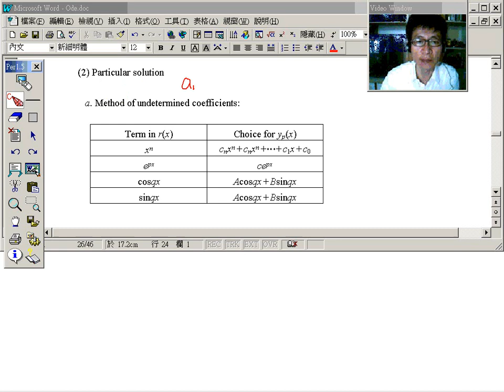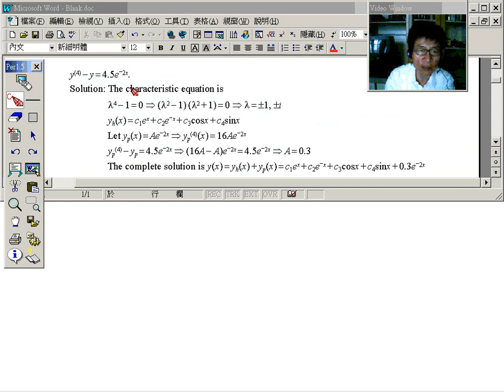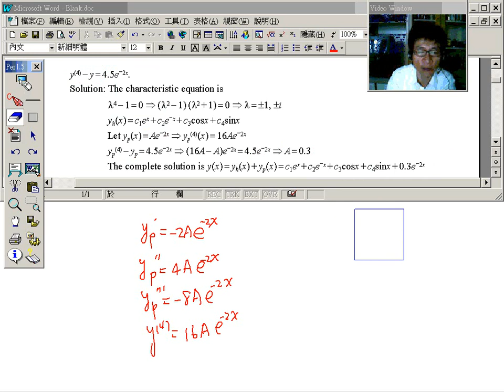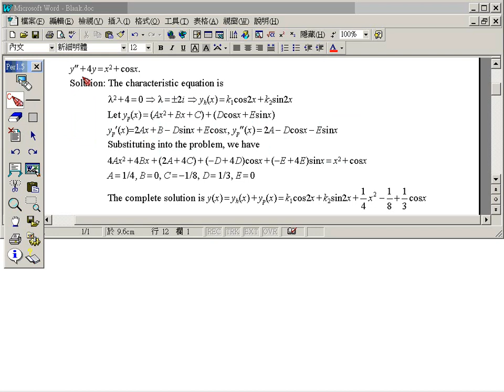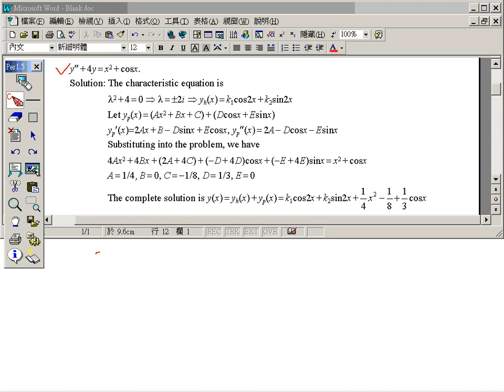《STUT OCW》工程數學(一) 045Undetermined Coefficients